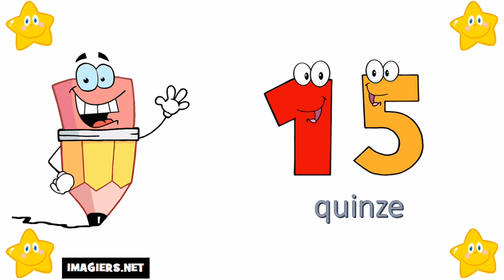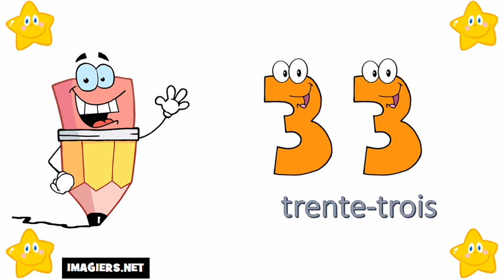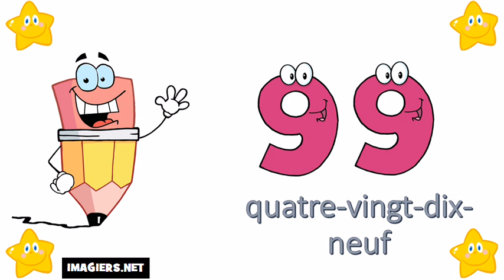Numeros em frances de 0 à 100